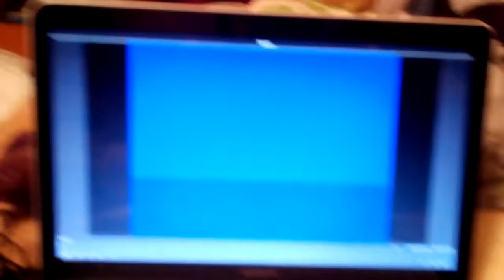noggin. Blue MirroredSD